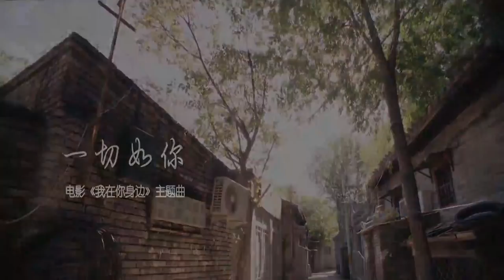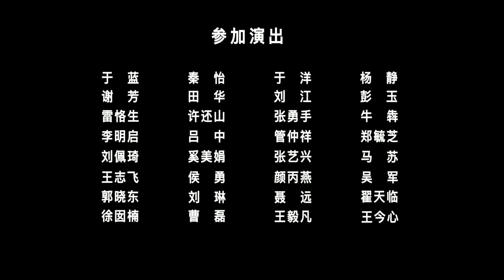180115 ZHANG YIXING 张艺兴 — 《一切如你》 theme song for 《我在你身边》